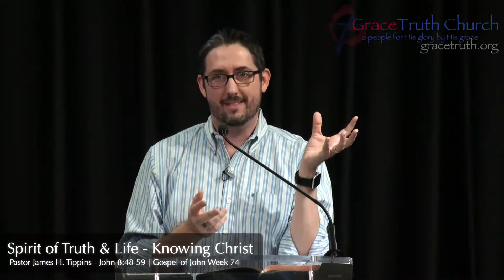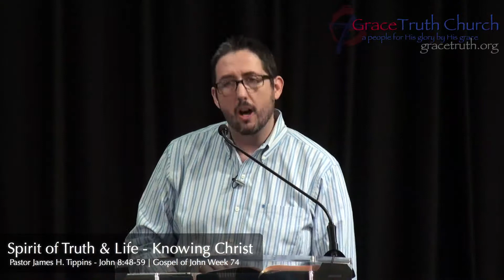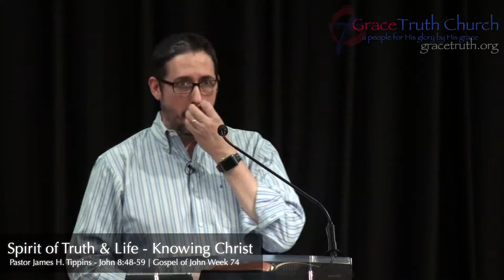Gospel of John Week 74